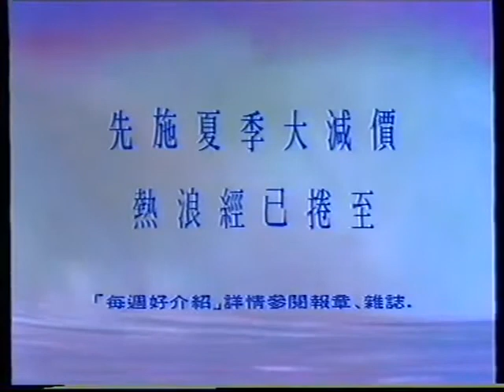香港經典廣告1994先施 夏季大減價